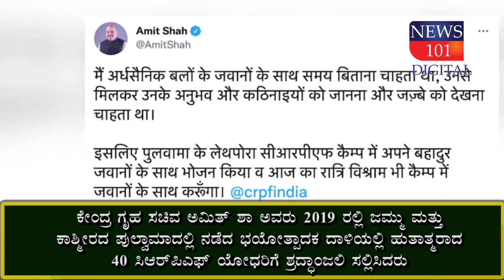Jammu & Kashmir ಪುಲ್ವಾಮಾದ ದಾಳಿಯಲ್ಲಿ ಹುತಾತ್ಮರಾದ 40 CRPF ಯೋಧರಿಗೆ ಶ್ರದ್ಧಾಂಜಲಿ ಸಲ್ಲಿಸಿದ ಅಮಿತ್ ಶಾ ......